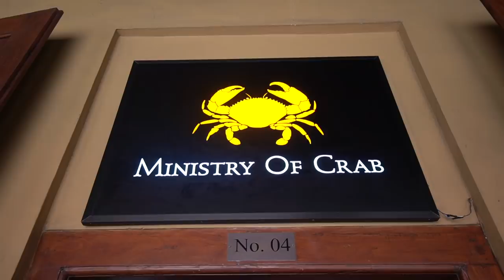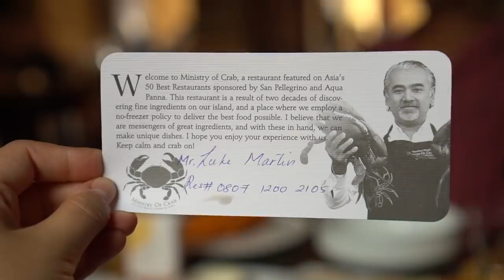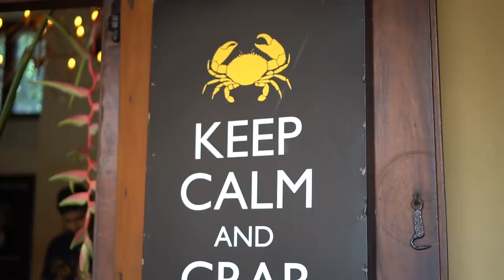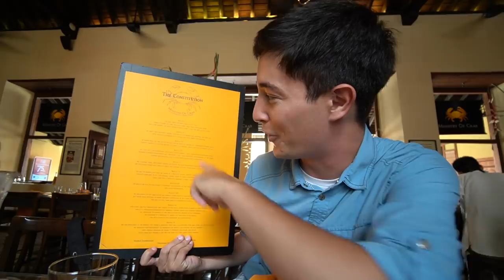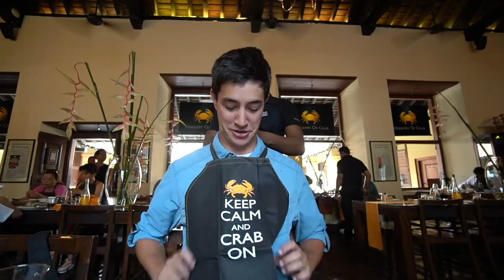Sri Lanka Food - CRABZILLA!! 1.7 KG Crab + $265 Seafood FEAST at The Ministry of Crab in Colombo!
SEAFOOD FEAST in Colombo, Sri Lanka @ Ministry of Crab!!

🥢BECOME A MEMBER Our Patrons + Members get access to exclusive content, monthly blooper reels and private livestreams!

Welcome to episode 2 of our FOOD and STREET FOOD series in Sri Lanka!!! Last episode, we took you on an ultimate food tour around the city of Colombo. This time, we are taking you for a SEAFOOD experience, eating some of the BEST crab in the whole country at the Ministry of Crab. This Sri Lankan food series would not be complete without a visit to this world-famous restaurant. Delicious and fresh lagoon crabs, oysters with special sauce, fresh king prawns and a dessert that isn’t even on the menu yet!

The Ministry of Crab is celebrated by the world as one of Asia’s Best Restaurants. Here, you can taste the Sri Lankan lagoon crab, often exported to other parts of the world. Their philosophy in cooking is what sets this restaurant apart from others, everything is caught fresh, local and is never frozen. Step back in time when you enter the restaurant as you are experiencing a major piece of history! A big thank you to the Sri Lanka tourism board, Chef Dharshan and staff for making this video possible!

Want to visit too? Check the info below!

Ministry of Crab
Old Dutch Hospital Complex, 4 Hospital St., Colombo

Thanks again for checking out EPISODE 2 of our SRI LANKA STREET FOOD series. Up next, we get off the beaten path and uncover an unknown cuisine only found in the far north of Sri Lanka, Jaffna!!!

Hi we’re Luke Martin and Sabrina Davidson, food lovers and world travellers! We make videos about local, authentic and unique foods from across the globe. We particularly like to sample street food across Asia. We are based in Taiwan where we frequent the best Taiwanese street food stops and create travel content to make finding food in Taiwan easier for YOU! Although we are based in Taiwan we travel the majority of the year around the world in search of the best food. We’ve filmed in Japan, China, The Philippines, Malaysia, Singapore, Hong Kong, South Korea, Indonesia, India, Vietnam, Turkey, Israel, Lebanon, Palestine, The Netherlands, Italy, Spain, Greece, Canada and the list is still growing! Our mission is to create content that is entertaining, informative, honest and fun! We love what we do and we are always grateful for your support!